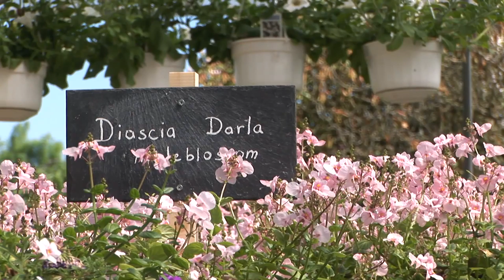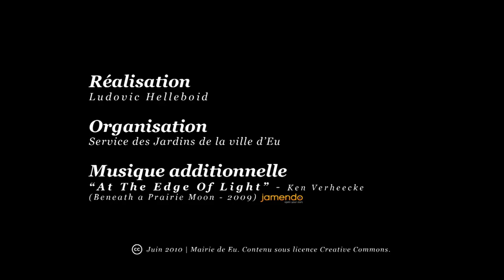Rendez vous aux jardins